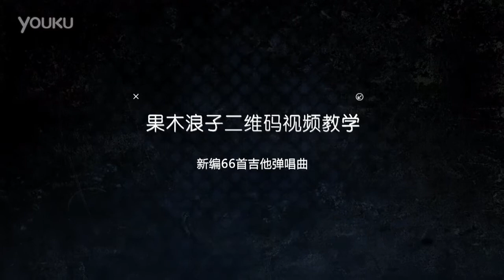7硬币 汪峰 《新编66首吉他弹唱曲》谱集 果木浪子 超清